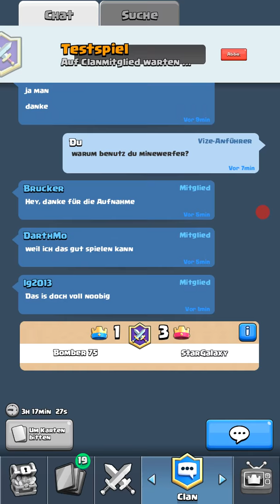Clash royale clan kämpfe/ wie hat er es noch geschafft 😦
Ideen Vorschläge in die kommentare